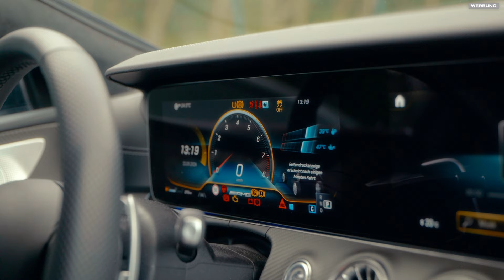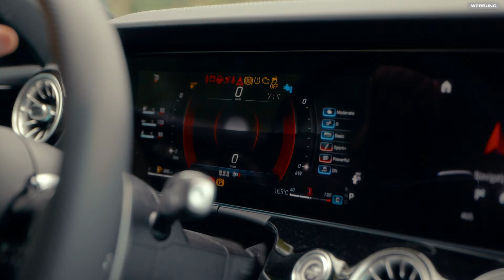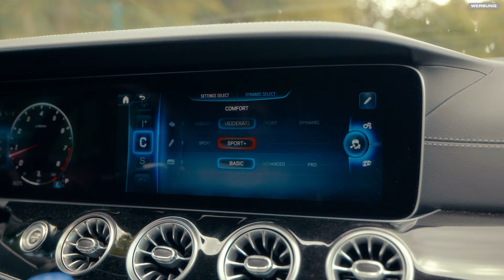MoPf-Vergleich vom Mercedes Benz GT63s AMG 🔥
Zur Active Valve Control für Mercedes Benz GT63s AMG (Werbung)

Das Video ist eine Dauerwerbesendung.
Videodreh: FFILMS

00:00 Intro
00:12 Karosserie Vergleich
03:42 Mopf 1 Interieur
05:05 Mopf 2 Interieur